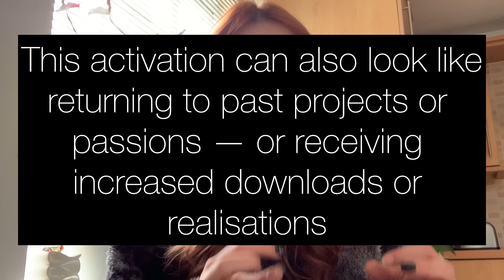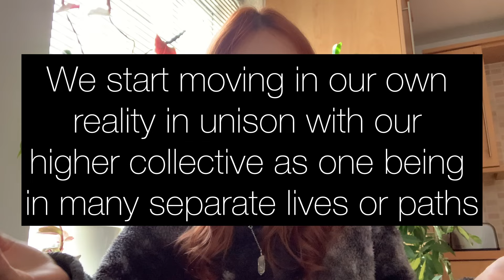Ur ACTIVATING in synchronised unity with a higher collective who r new 🌎 timeline architects